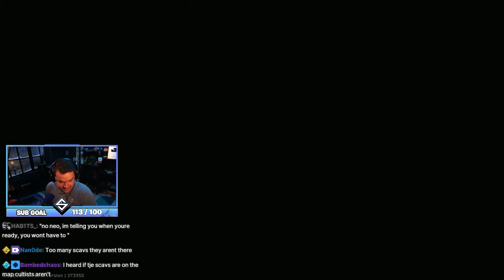New BOSSES with Cultist Event (Crazy LOOT)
New BOSSES with Cultist Event (Crazy LOOT) - Escape From Tarkov Highlights - Best Moments of Tarkov with SheefGG